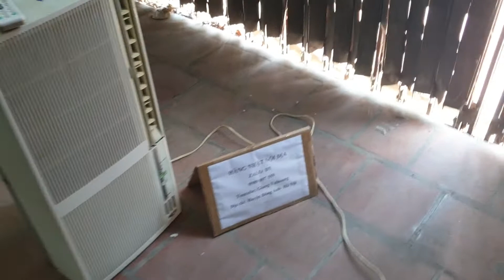0989897559- Điều hòa di động cửa sổ Corona nội địa Nhật Bản 2 chiều...10/07/2021